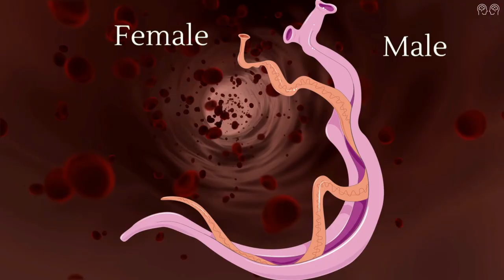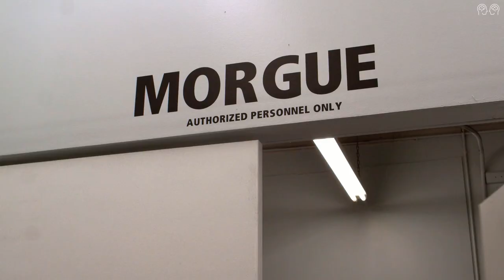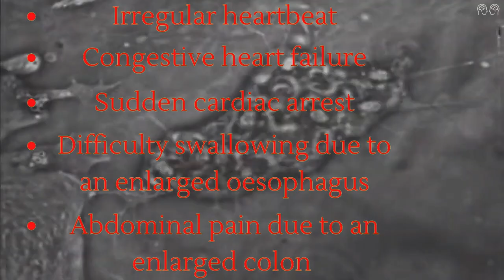| 10 DANGEROUS Animals that LOOK like they WON"T KILL YOU | Pt2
Many of these 8 animals are more likely to end your life, than sharks, crocodiles, bears, mountain lions, wolves & hippos combined.  These animals look non-threatening & unintimidating but they are a greater danger to you because they are underestimated, not respected & don't get all the media headlines.

Some creatures are so tiny, then there are others which look harmless, you wouldn't give them much thought & be concerned about your safety at all. You think " They don't eat humans, it won't hurt me, there is nothing to worry about..." Blissfully unaware of the harm they can cause.

You might be shocked to find out, in total, these dangerous animals are responsible for hundreds of thousands of deaths every year & for bringing the gift of pain & misery, to hundreds of millions more. Some of these creatures, you could walk past every day, not even knowing they are there. Others could be right on your doorstep or even inside your house...

You will learn which animals these are, how they could kill you, where you can find them, witness real attacks & the damage, they can do to people.

* Part 2 contains 4-1 in the countdown.

* Please note, this video contains images which may be distressing to some viewers. Discretion is advised.